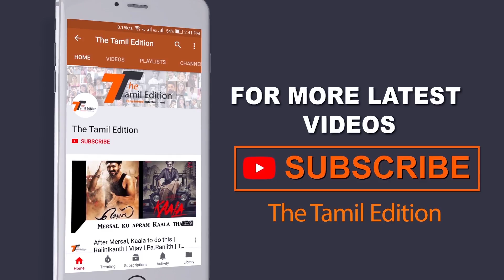2.0 வசூல் செய்யுமா? | TTV தினகரனை சந்த்தித்த திருமாவளவன் | வினாவும் விடையும்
2.0 is an upcoming Indian science fiction action film written and directed by S. Shankar, co-written by B. Jeyamohan, and produced by A. Subaskaran.